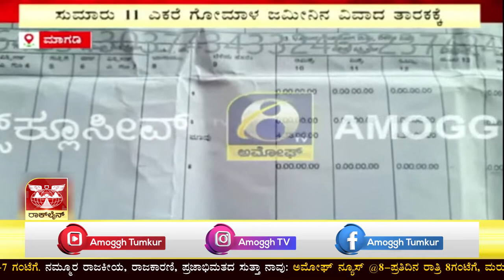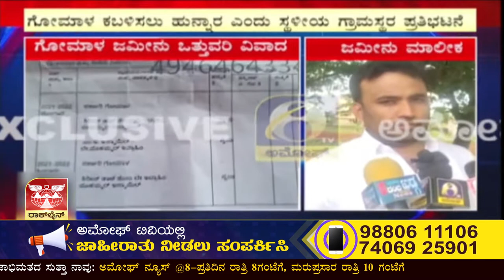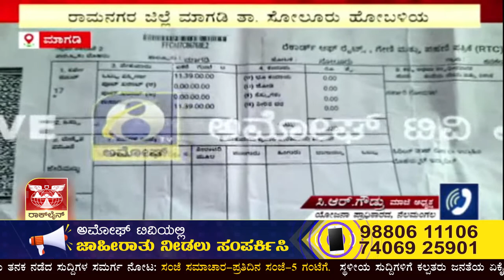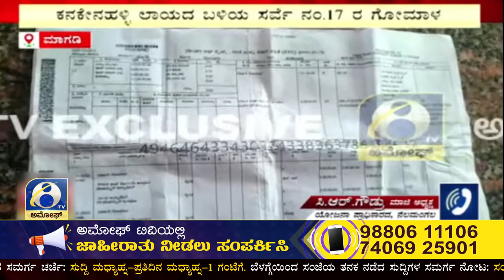11 ಎಕರೆ ಗೋಮಾಳ ಜಮೀನಿನ ವಿವಾದ ತಾರಕಕ್ಕೆ | AMOGGH TV